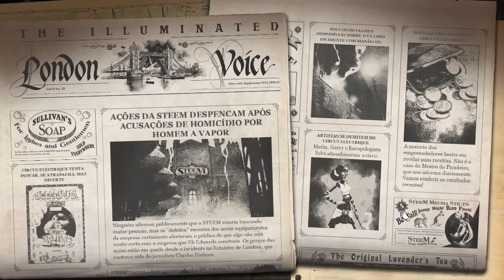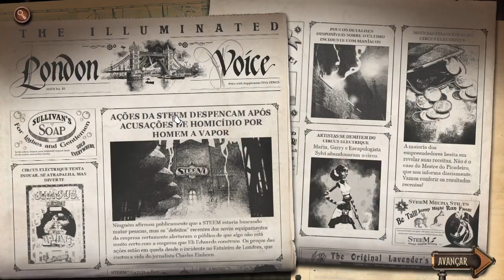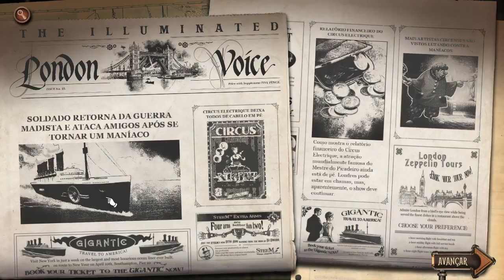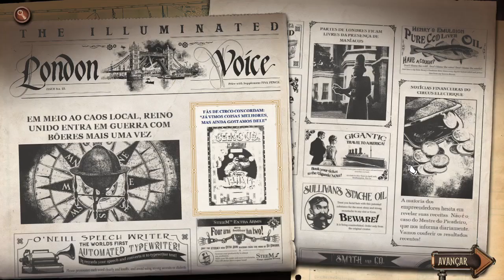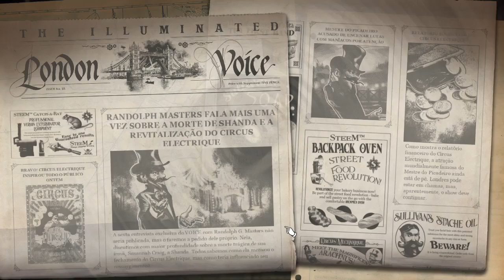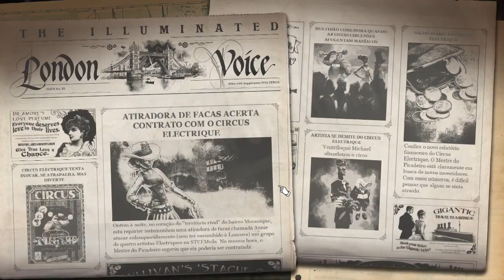Circus Electrique : Atiradora de facas - Gameplay PT-BR #11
Pagina Facebook: Ze-Mezenga-Gaming